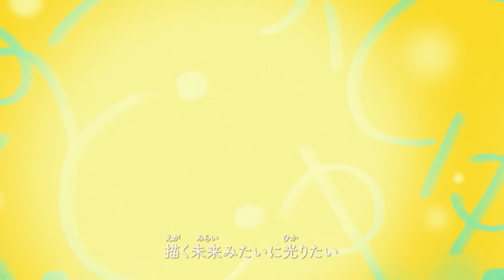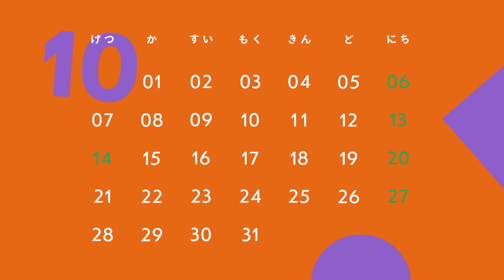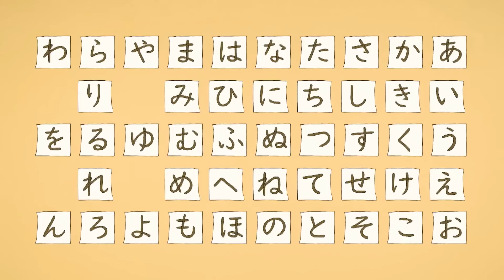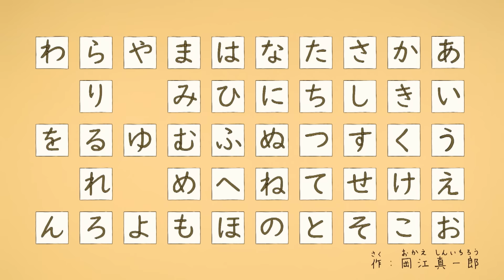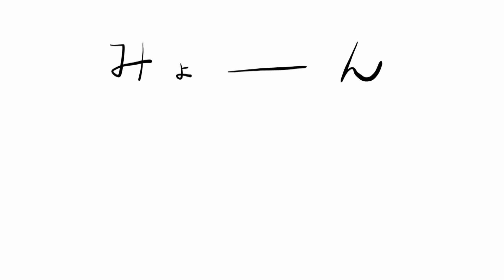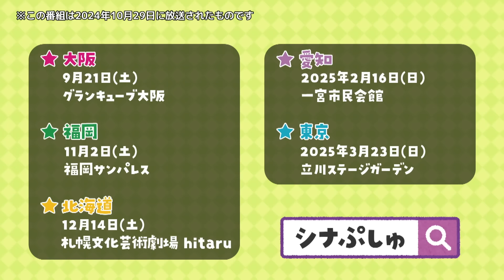【赤ちゃんが喜ぶ】シナぷしゅ公式24/10/29│赤ちゃんが泣き止む・知育の動画